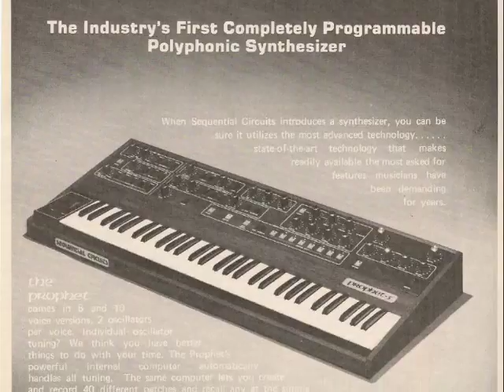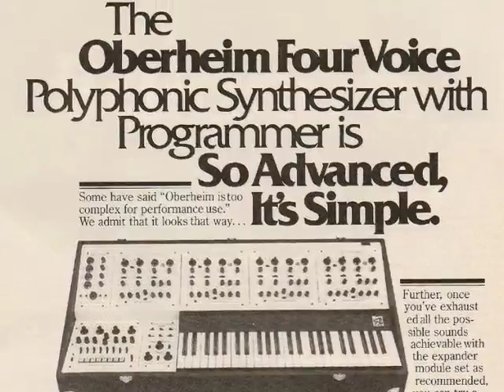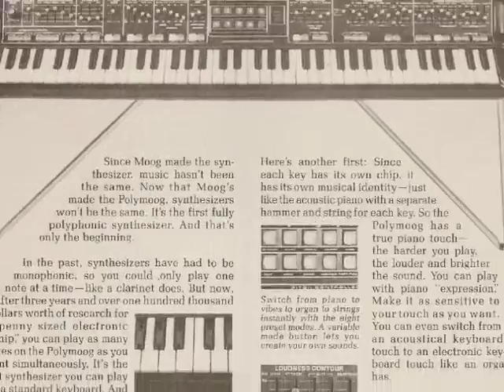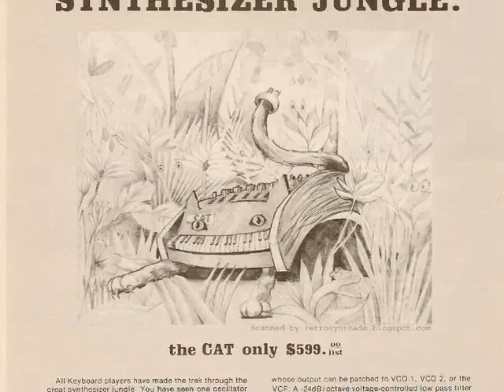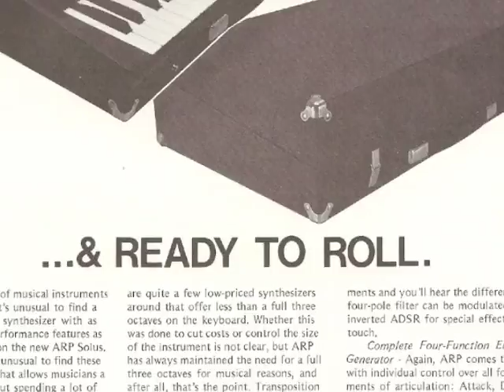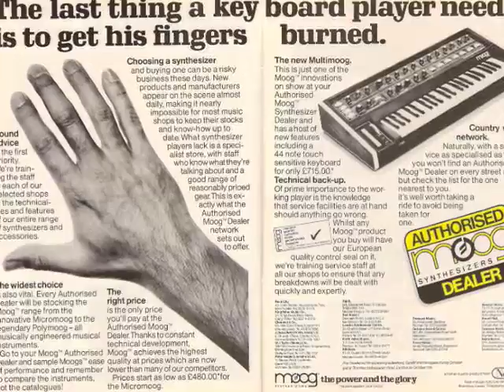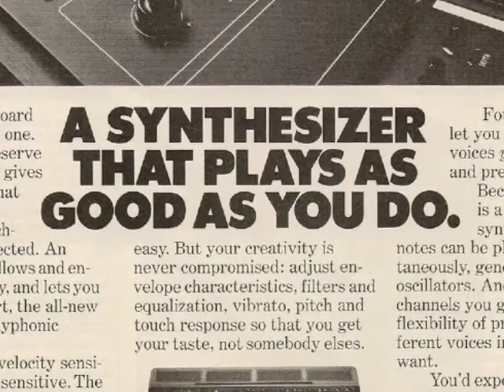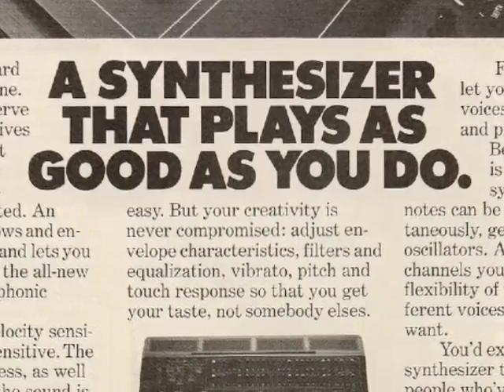RUBIN STEINER - Noise Beats (Official Video)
HOME MADE OFFICIAL VIDEO
with love